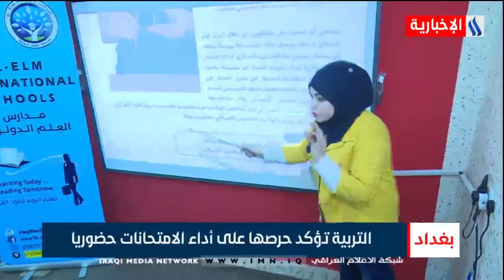التربية تؤكد حرصها على أداء الامتحانات حضوريا - سلا البياتي